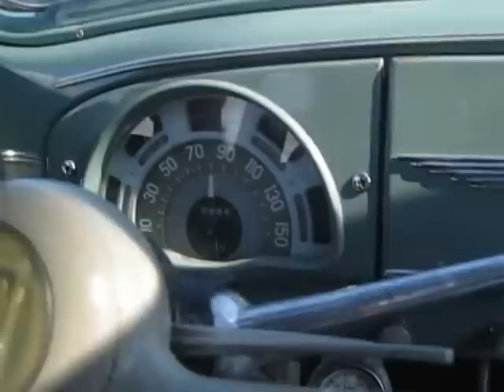peugeot 203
Départ St Paulet de caisson